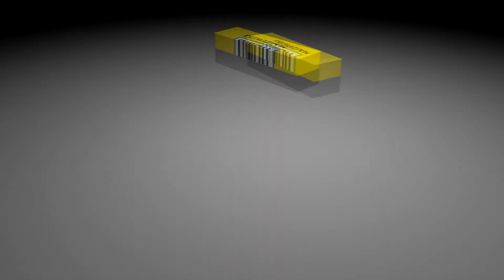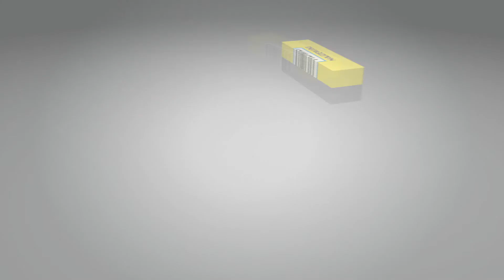System kominowy Schiedel RONDO PLUS - HDMB Maszewski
Uniwersalne i szczególnie przydatne systemy kominowe. Zastosowanie dla paliw stałych, ciekłych, gazowych, niskich oraz wysokich temperatur gazów wylotowych.